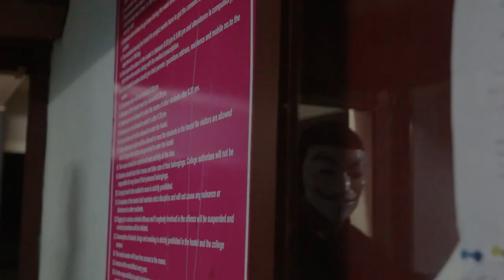JIGSAW🎭 Thriller short film | Official teaser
Jigsaw- Malayalam Thriller short film
Cast and Crew:

Direction: Benson J Mathew
Production: Alan Raj
Written by: Navneeth Krishna
Dop: Saavan M
Editing: Arun C
Costumes: Athul V
Thrills: Jerrome Sunny
Production controller: Thomson

Cast:
Sanjay Mathew
Ananthu M
Ojez
Joegeo
Alan Benny
Thomson
Amal Krishna